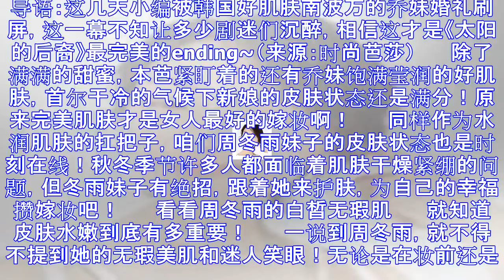乔妹嫁人了 周冬雨说好肌肤才是女人最好的嫁妆啊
导语：这几天小编被韩国好肌肤南波万的乔妹婚礼刷屏，这一幕不知让多少剧迷们沉醉，相信这才是《太阳的后裔》最完美的ending~（来源：时尚芭莎） 　　除了满满的甜蜜，本芭紧盯着的还有乔妹饱满莹润的好肌肤...